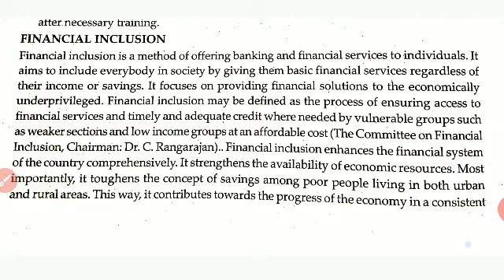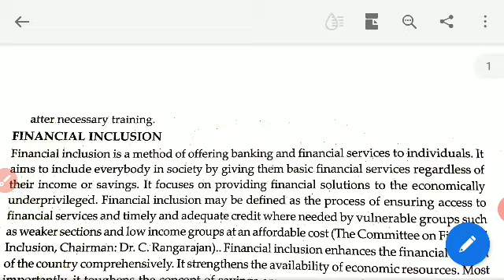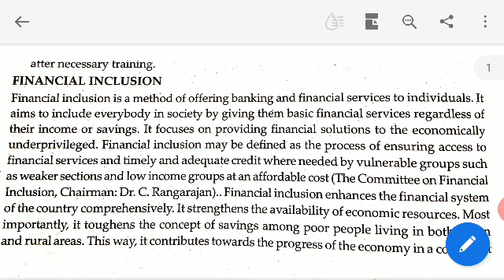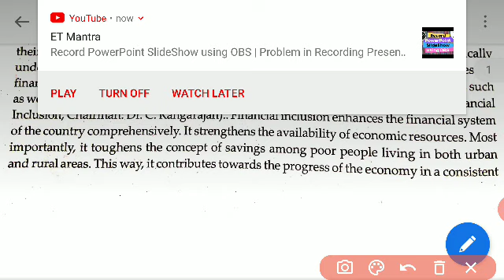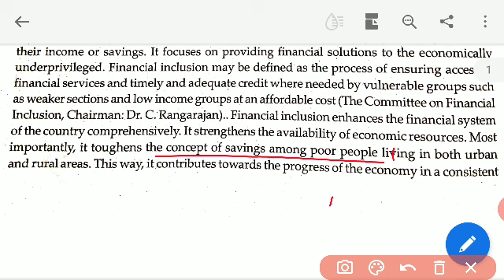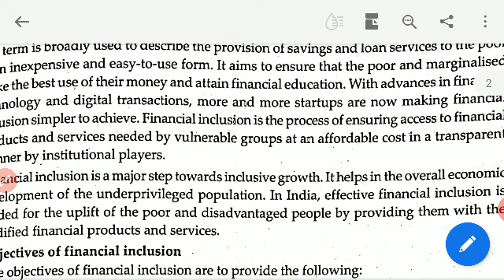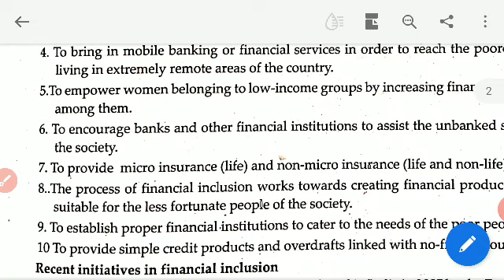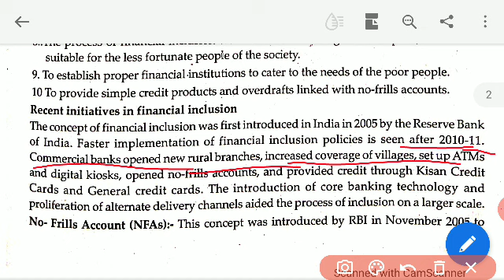Financial Inclusion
B Com- Banking and Insurance